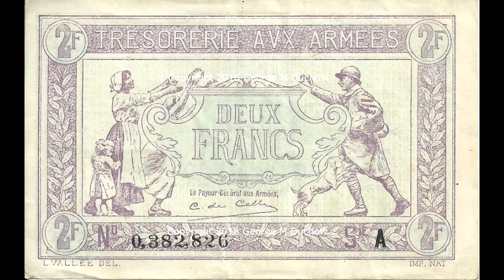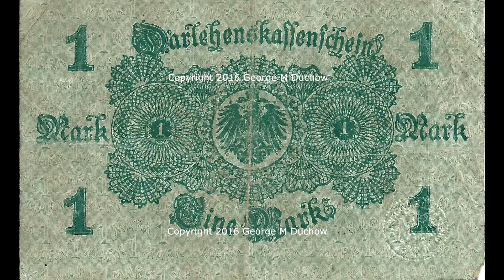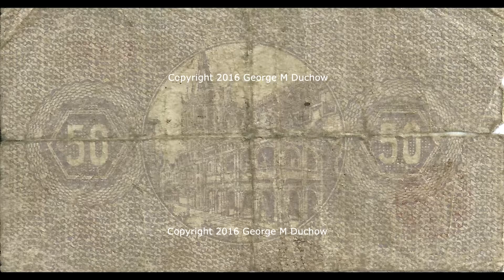Europeon Money From Early 1900's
This presentation contains bank notes from France and Germany from the early 1900's.  They were brought back from Europe by my grandfather.  You will notice that some of the notes were made in local district banks, such as Koblenz, Cologne and Ahrweiler.